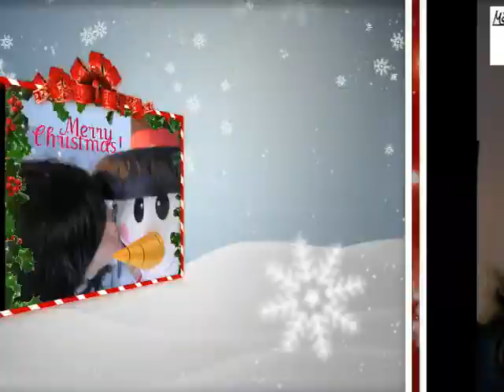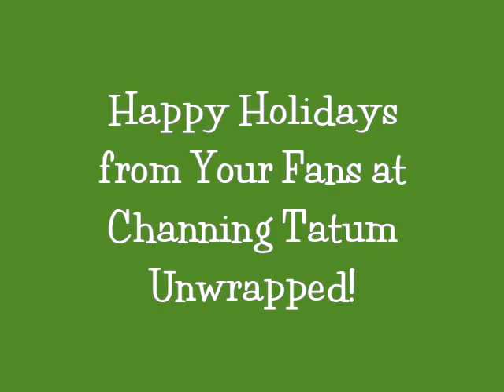CTU's 2010 X Mas Gift